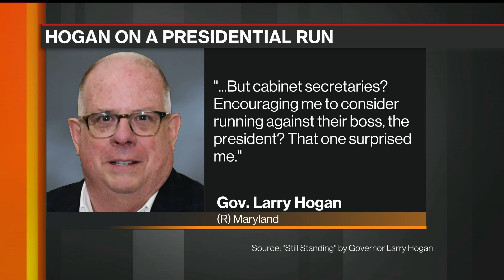Maryland Gov. Hogan Says Trump Cabinet Members Wanted Him to Run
Jul.23 -- Maryland Governor Larry Hogan says "a couple" of unnamed Trump administration cabinet secretaries enouraged him to consider a primary run for the 2020 Republican presidential nomination against President Donald Trump. He speaks with Bloomberg's Kevin Cirilli on "Wha'd You Miss?"